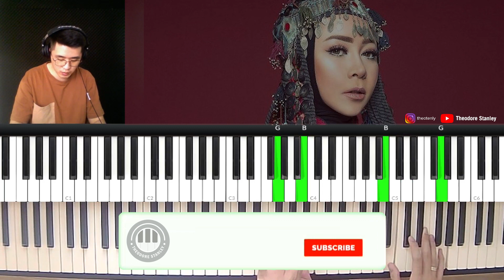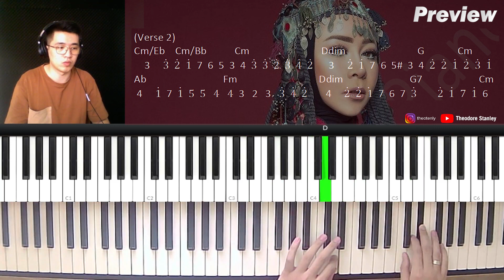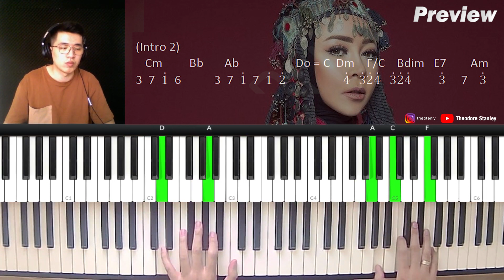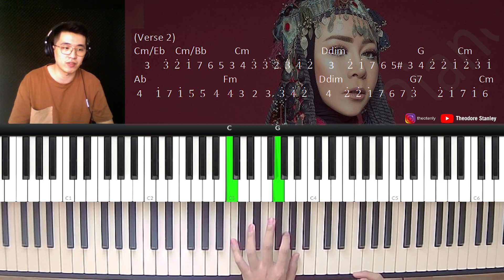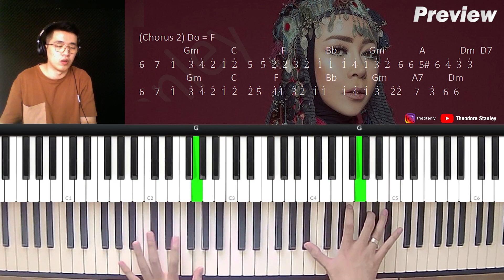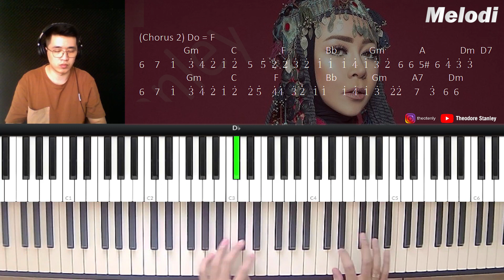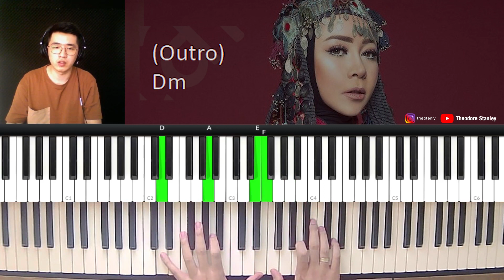Melly Goeslaw - Denting (Piano Tutorial + Not Angka)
Di video kali ini, kita akan bahas tutorial piano lagu Melly Goeslaw - Denting. Kita akan bahas chord, melodi dan voicing yang dipakai di lagunya.